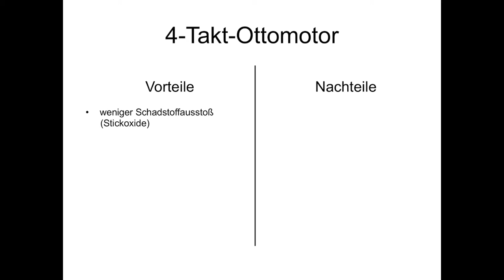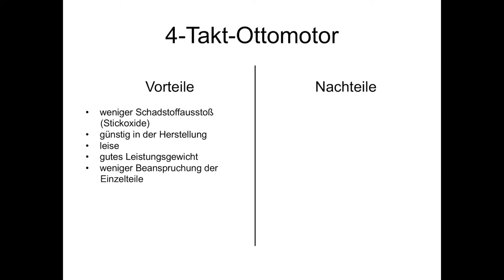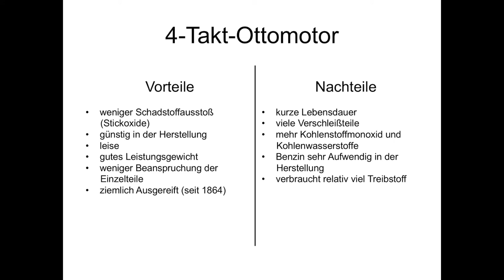Der 4-Takt-Ottomotor, Vor- und Nachteile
In diesem Video werden einige Vor- und Nachteile des 4-Takt-Ottomotors erklärt. Dabei besteht kein Anspruch auf Vollständigkeit!

Demontage eines 4-Takt-Ottomotors: